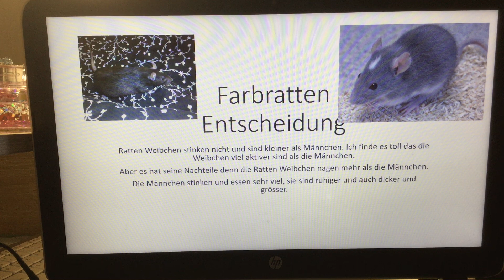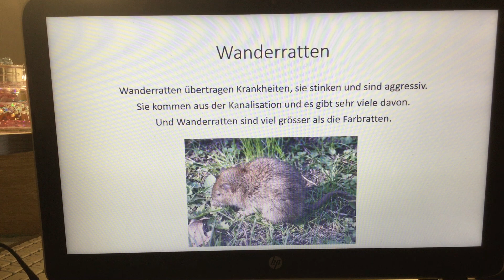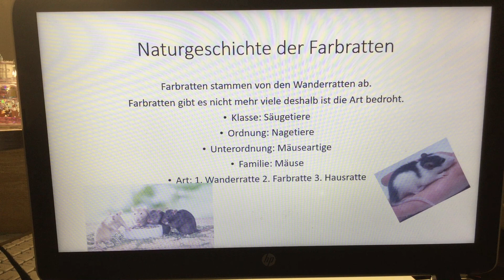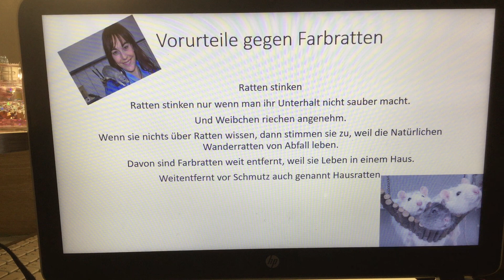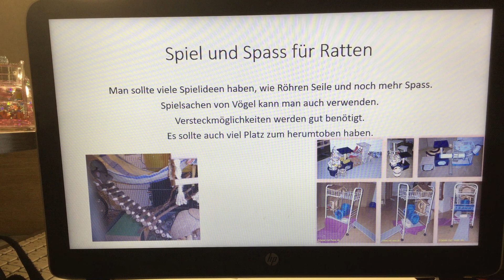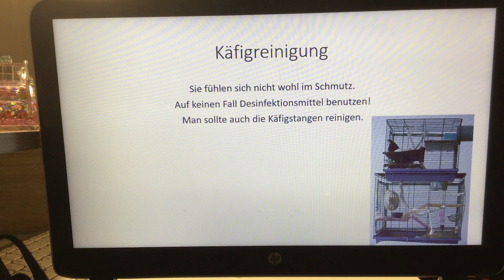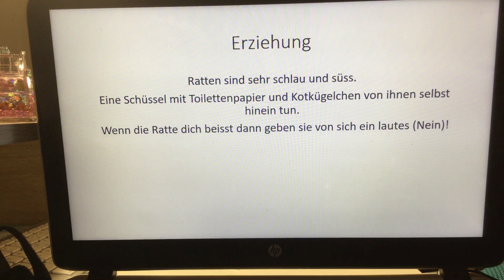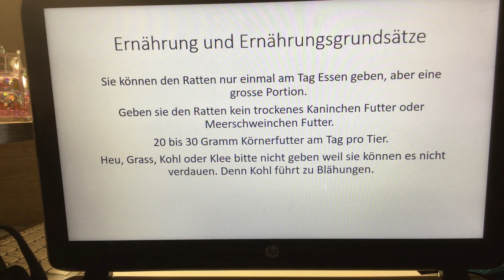Alles über Ratten wissen